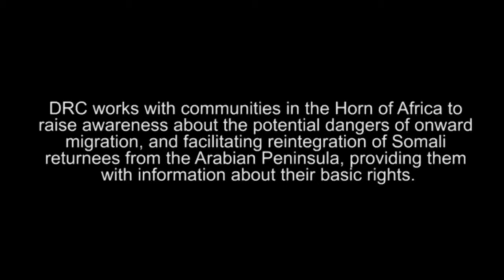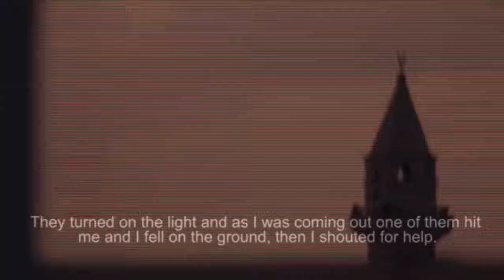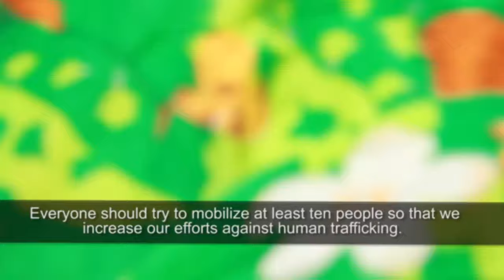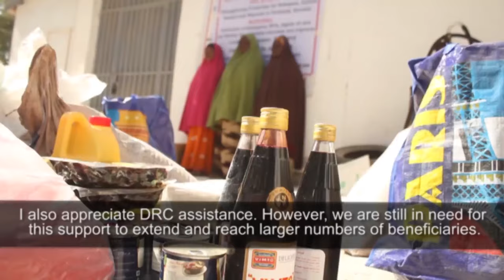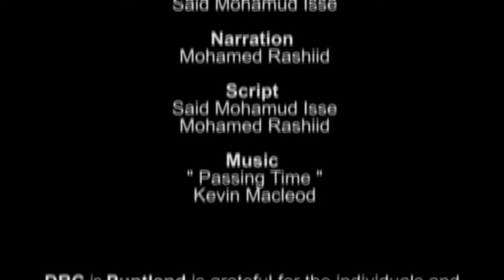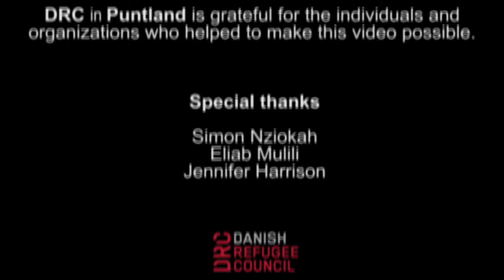Mixed Migration in Puntland (short version)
In Somalia's semi-autonomous Puntland region, DRC has been implementing activities to prevent rights violations against refugees, asylum seekers and migrants in mixed migration flows as well as facilitating reintegration of Somali returnees from the Arabian Peninsula.

This documentary film highlights the plight of refugees, asylum seekers and migrants in Puntland and DRC’s focus on livelihood reintegration of Somali returnees as part of its ‘Strengthening Protection for Refugees, Asylum Seekers and Migrants in Puntland, Somalia' project, funded by the Swiss Development Cooperation (SDC).